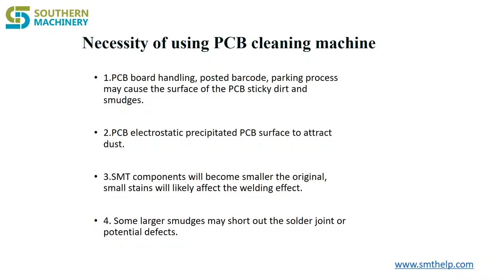The necessity of using PCB cleaning machine SQC250A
SQC250A is used in the production of high-end products, such as automotive electronics, aerospace, medical instruments, etc., before cleaning the solder paste printing machine to ensure that the PCB board is free of dust, etc., to improve the welding quality of the product; SQC460 has three sections of cleaning - (brush + vacuum) And (sticky paper) and (ESD anti-static blower)

We design and manufacture automatic machine for the PCB/SMT and Thru-hole industries in Shenzhen China. We help companies looking to low cost equipment with smart, ROI-driven assembly equipment solutions. To watch the machine working video, please search: "Odd form insertion machine" in Youtube.

3.
4. Google：Auto+Insertion

1, How to operate Auto Insertion Machine to Assembly PCB by Through hole technology
2, How to install Wave slodering Machine for Power Supply manufacturing
3,How to setup  Refow Oven Machine profile for Surface Mount technology
4,How to make LED driver PCB Assembly  by Through hole technology
5,How to build a factory  to Assembly LED lighting by Surface Mount technology
6,How to build a factory  to Assembly Car audio by Through hole technology
7, How to install stencil cleaner Machine for Surface Mount technology